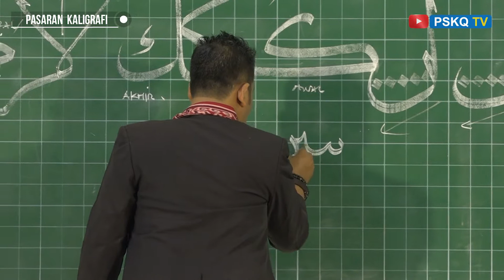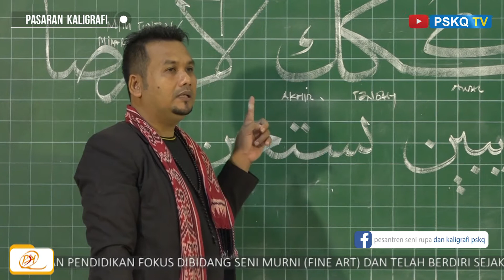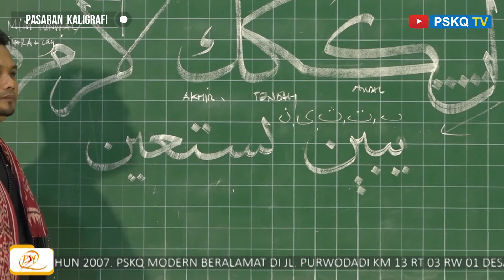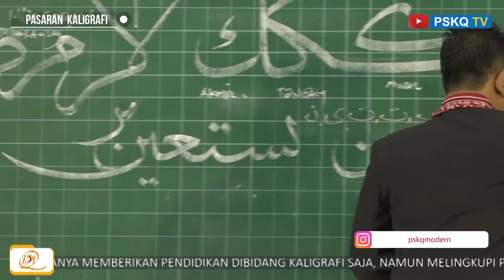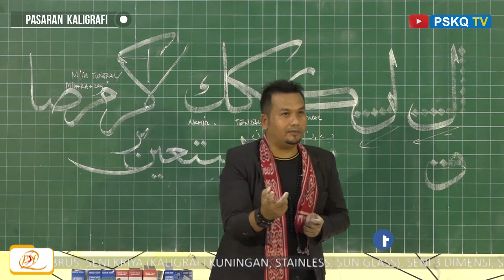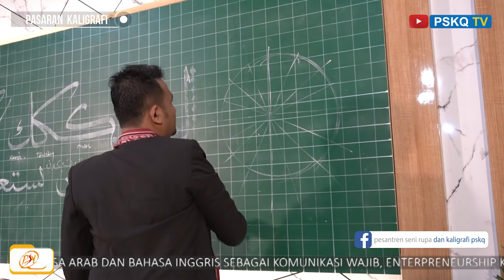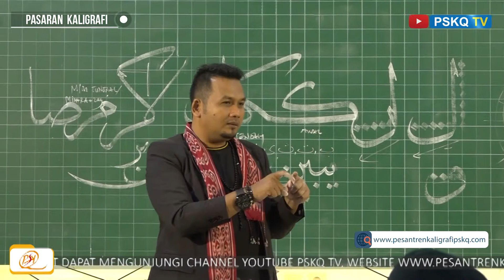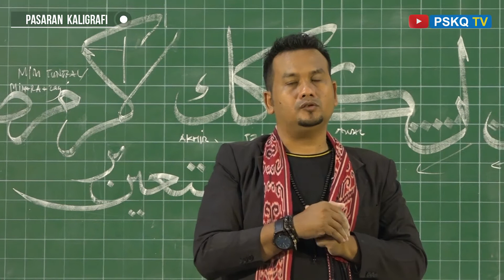TUTORIAL KALIGRAFI KHAT TSULUTS PART 57